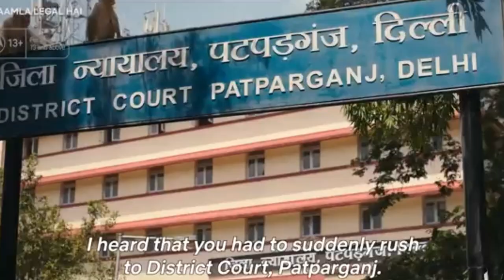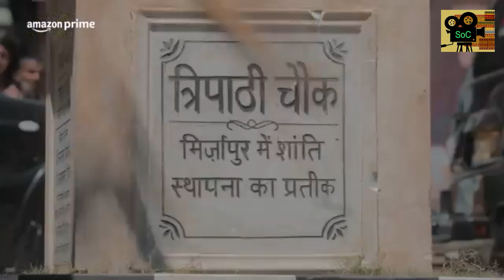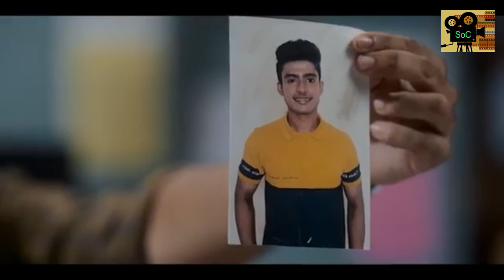TOP 5 INDIAN OTT SHOWS Review हिंदी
Here are Top 5 Indian shows on OTT 2024.. Must watch